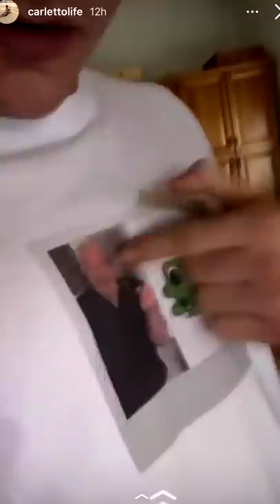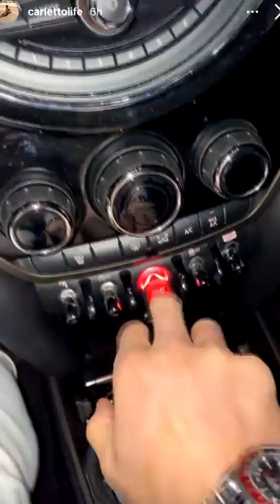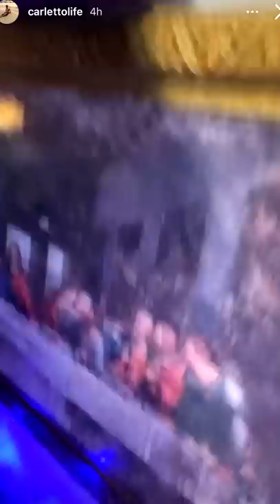Pausa pranzo con Carletto: Ep. 27 - Un "normalissimo" giorno di festa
Balletti di Natale col nonno, una maglietta speciale, urli telefonici, la spina che non si attacca, a tavola, ho mangiato troppi cappelletti, Nonna Maria come Ursula/tucano, sbrodolone a cena, 50 polpette in 3, un primo piano su Nonno Faustino..